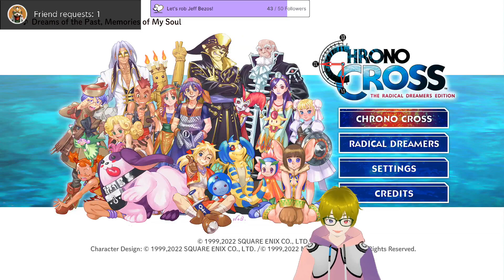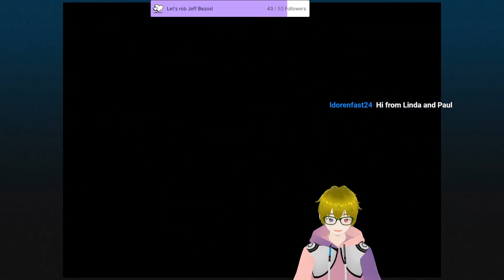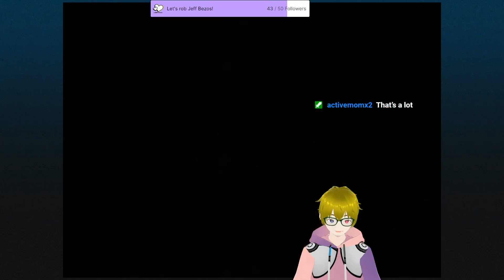Chrono Cross The Radical Dreamers Edition Part 5: Cosmicblizzard stream December 8, 2022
on December 8, 2022.

Original stream title: Game Awards happened. Let's not talk about it and do something not boring instead like Chrono Cross and maybe Pokemon (short stream).